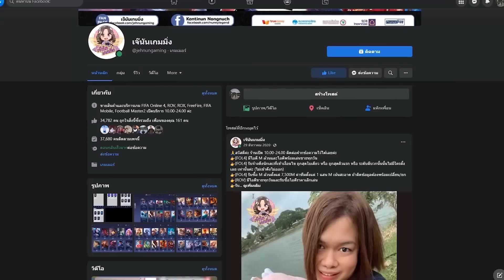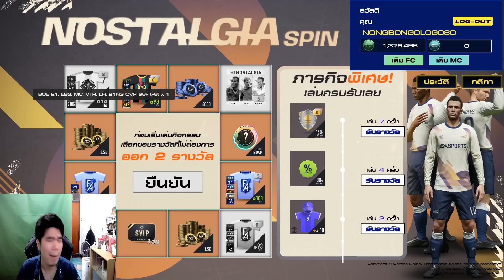เติม IDหลัก!! กิจ SPIN มาใหม่ จัดไปชุดใหญ่ แถมตี +5 เดอบอย 22TS ตัวแรก! [FIFA ONLINE 4]